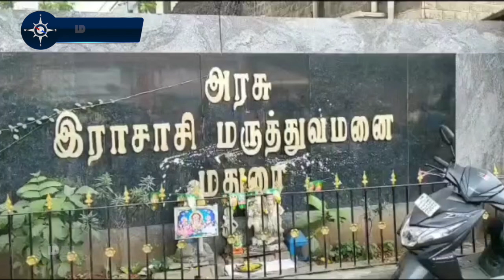மதுரையில் ரூ.160 கோடியில் குழந்தைகள் நல ஆஸ்பிடல்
மதுரை ராஜாஜி அரசு தலைமை மருத்துவமனையில் தற்போது மற்ற சிகிச்சை பிரிவுகளை போல் குழந்தைகள் சிகிச்சைக்கும் தனி துறை மட்டுமே உள்ளது.

அந்த துறைக்கு குழந்தைகள் சிகிச்சைப் பிரிவு குழந்தைகள் நல மருத்துவமனை மற்றும் ஆராய்ச்சி மையம் என பெயரிடப்பட்டுள்ளது.

இங்கு ஒரே நேரத்தில் 250 குழந்தைகள் சிகிச்சை பெற படுக்கை வசதி, தரமான உபகரணங்கள் உள்ளன. ஆனால் பிறந்த குழந்தைகளுக்கான பிரிவை தவிர மற்ற பிரிவுகளில் குழந்தைகளுக்கான சூப்பர்
ஸ்பெஷாலிட்டி டாக்டர்கள் இல்லை. ஆய்வகங்கள் இல்லை. மிகவும் பழைய கட்டிடத்தில் செயல்பட்டு வருகிறது.

எனவே சென்னை எழும்பூர் குழந்தைகள் நல மருத்துவமனையில் வழங்கப்படும் சிறப்பு சிகிச்சை போல் மதுரையிலும் கிடைக்கச் செய்யும் வகையில் குழந்தைகள் நல சிறப்பு  மருத்துவமனையை தொடங்க வேண்டும் என்ற கோரிக்கை நீண்ட காலமாக இருந்து வருகிறது.

இதை ஏற்று குழந்தைகள் நல சிறப்பு மருத்துவமனையை அமைப்பதற்காக திட்டம் தயாரிக்கப்பட்டு அரசின் ஒப்புதலுக்கு ராஜாஜி மருத்துவமனை நிர்வாகம் அனுப்பியது.

அரசின் நிதி ஒதுக்கீடு கிடைத்த பிறகு தற்போது உள்ள சூப்பர் ஸ்பெஷாலிட்டி மருத்துவமனை அருகே குழந்தைகள் நல சிறப்பு மருத்துவமனை அமையலாம் என எதிர்பார்க்கப்படுகிறது.